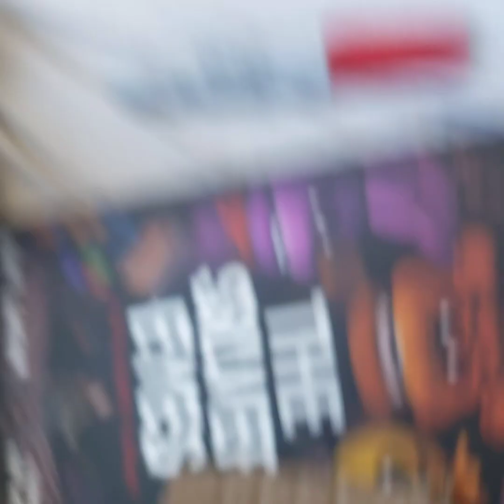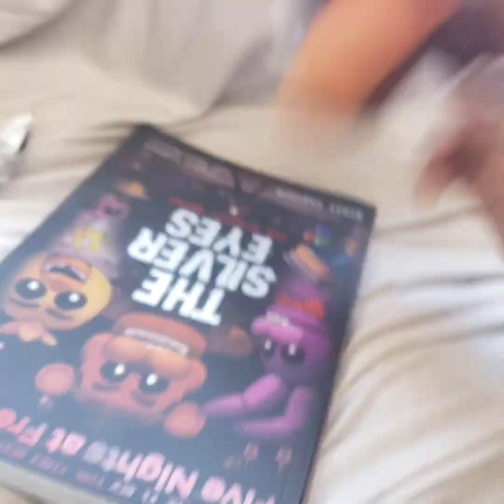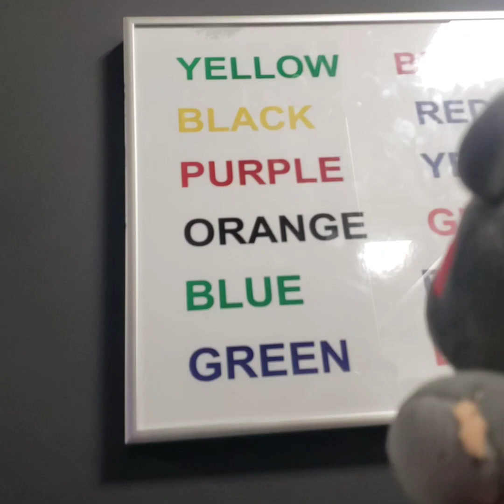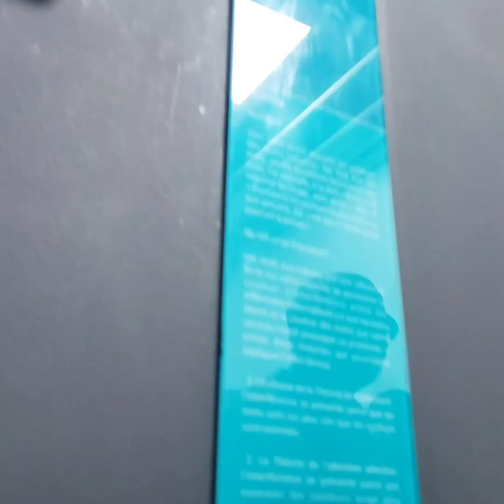Fw Movie - The Museum Of Illustions